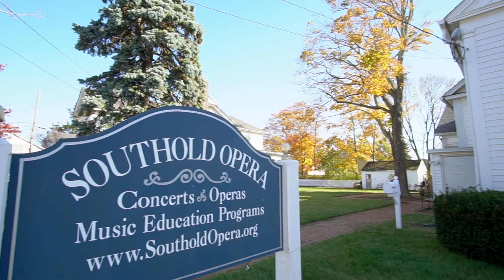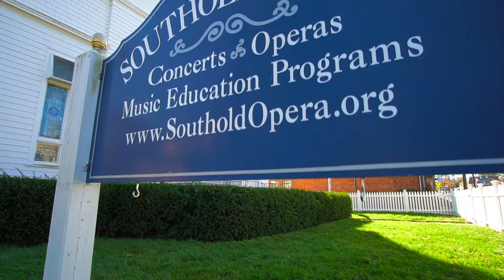53930 Main Rd, Southold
Two Properties at once all in the heart of Southold
Two properties one: a stunning church/community building of 320 people capacity and the other, a beautiful 10 rooms home in the heart of the village of Southold on the North Fork on Long Island. An abundance of business, artistic or fitness potential with its 30 car parking. Set on a 1.15-acre lot in the heart of the Business Hamlet of Southold, this rare property offers the chance to blend business with pleasure thanks to being zoned commercial and residential. The options are endless. Whether you want to transform this elegant property into a restaurant, wedding venue, an art gallery, a music hall, a coffee shop, bed and breakfast or solely residential the choice is all yours. The 9,052sqft church main building boasts, two levels of living: Upstairs, the grand auditorium with a street access awaits with soaring stained-glass windows, a cathedral ceiling, a beautiful stage and room for up to 220 people. An elegant ballroom is located to the side with glittering chandeliers and grand arched windows ready for you and up to 100 guests to enjoy. The ballroom is serviced by a chic kitchen with quality appliances and plenty of storage. The chef’s kitchen has its own entrance making it a perfect for deliveries. Downstairs, in the living basement, there is a dance studio with its waiting room, a dressing room, and a separate access to the private 30 spot parking lot, a library, a potential separate apartment, a huge storage, 2 bathrooms. A new roof, insulation, floors, heating, sprinkler system and plumbing ensure this church is ready to turn your business dreams into a reality. Outside, lush lawn and manicured gardens connect the church to the home. In the house/residence, you can live in style with 2,193sqft of space plus a private brick patio where you can relax with your morning coffee. There are two floors, one attic and a basement with walkout, plus three bedrooms and 3 more rooms, four full baths and one-half bath. A new kitchen services the home and there is an office where you can greet your new guests. A host of updates include new insulation, roofing, flooring, heating and plumbing, as well as new windows, updated tiling and new foundation support in the home. There is nothing left to do except to decide on what exciting business venture you will pursue with this rare opportunity that is simply too good to miss